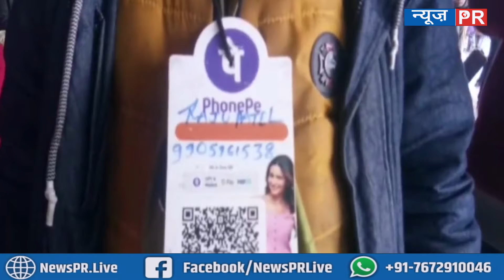देखिए Bihar के डिजिटल भिखारी का दिलचस्प किस्सा, लालू से लेकर पीएम तक का कनेक्शन... | NEWS PR